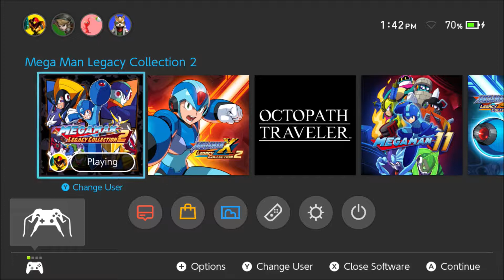LP Mega Man 10 Part 4: I Hate Medieval Sands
The battles get tough once again as we march through difficult ground to stop more vicious Robot Masters.